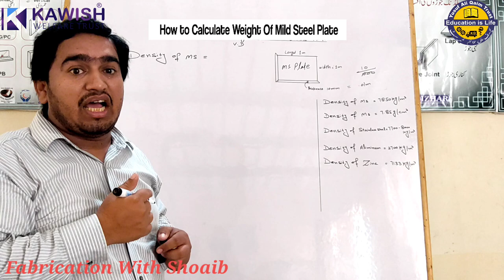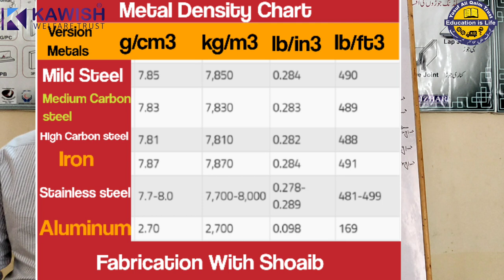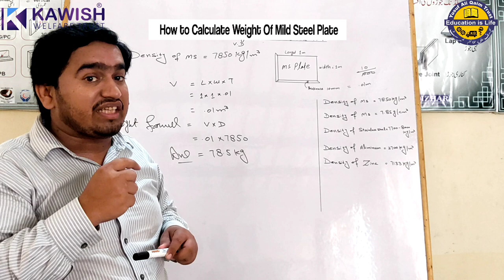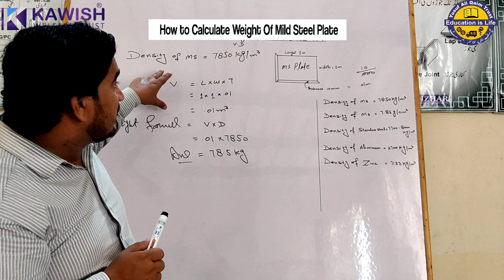How to Calculate Weight of mild steel plate | Fabrication With Shoaib Ms plate weight